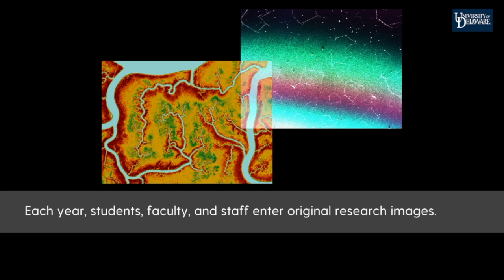Art in Science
University of Delaware faculty and students are
showcasing the beauty and impact of cutting-edge research across
engineering, biological sciences, chemistry, art preservation and more
through Art in Science, an annual event sponsored by the National Science Foundation and UD’s College of Engineering, College of Arts and Sciences, and Department of Biomedical Engineering. for more info.